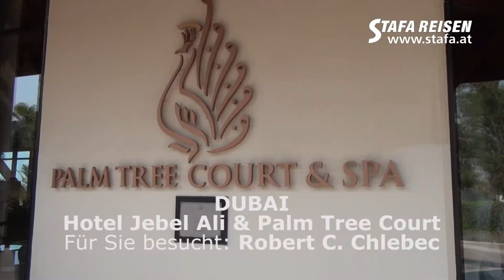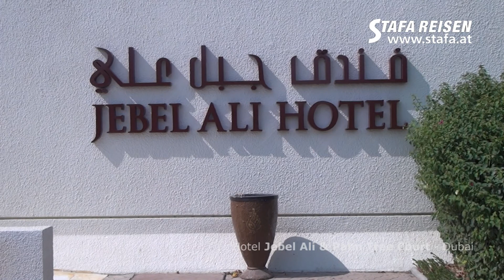STAFA REISEN Hotelvideo: Jebel Ali Golf Resort, Dubai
Hotel Jebel Ali Golf Resort, Dubai, Jebel Ali - ein Reisevideo von STAFA REISEN - AllesReise.com. finden Sie mit über 1000 selbst gedrehten Filmen die größte Hotel-Videosammlung im deutschsprachigen Raum!

Dieses Hotel wurde von Robert C. Chlebec am 19. September 2011 besucht und gefilmt. Alle Infos, Videos, Fotos und Reiseangebote zu diesem Hotel finden Sie